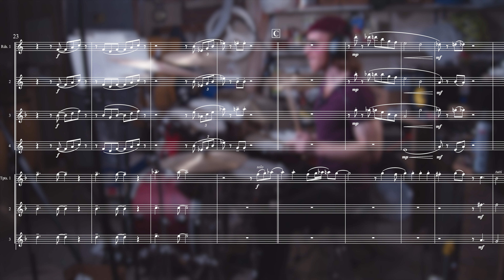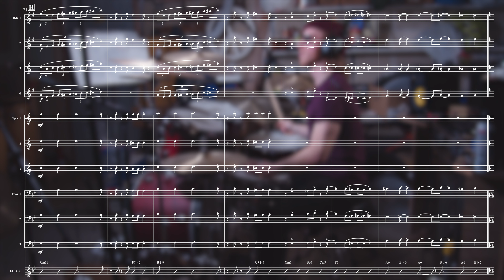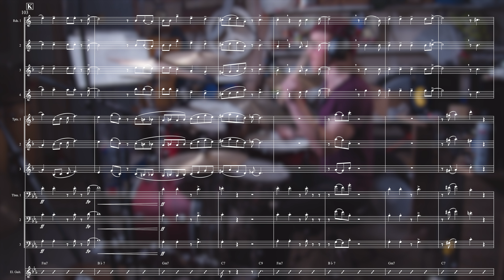Make an Omelette (from “Something Rotten”) (Jazz Band) - UVE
The Untitled Virtual Ensemble's (UVE) performance of Make an Omelette, from the broadway musical "Something Rotten".

ARRANGED BY: Cal Rustad